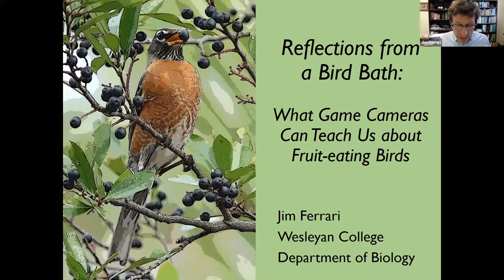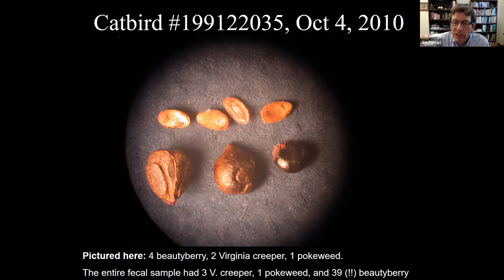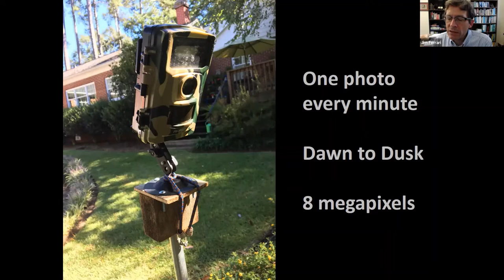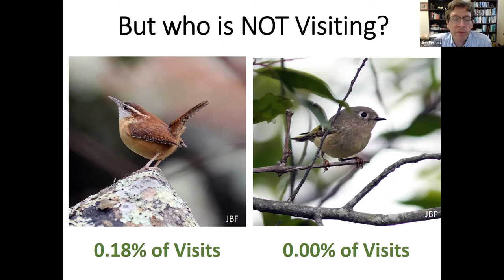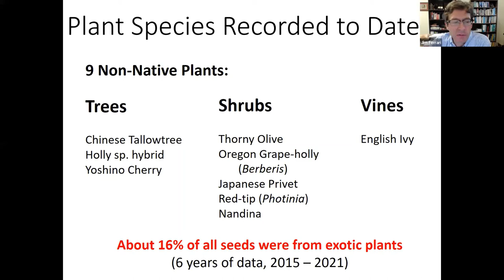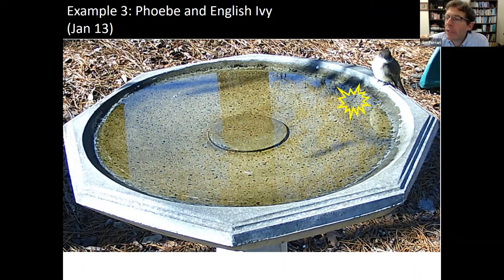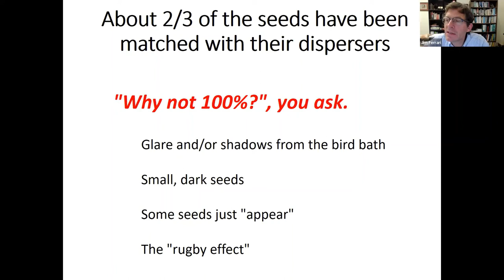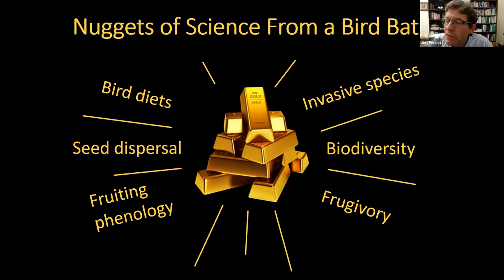Reflections from a Bird Bath What Game Cameras Can Teach Us About Fruit Eating Birds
Join ecologist Jim Ferrari in this webinar as he describes his seven-year study of seed deposition to the bird bath in his Macon, Georgia yard.  Jim collects seeds, records the visiting birds, and (for the past year) has trained a game camera on his bird bath to learn more about seed dispersal by birds.  Themes covered in the talk include seasonality of fruit production, native vs. non-native plants, which bird species have the broadest fruit diet, and more.

Jim Ferrari is a professor of biology and department chair for biology at Wesleyan College, in Macon. His research interests include the ecology of fruit-eating birds, seasonal patterns of bird diversity, vulture migration and flocking behavior, leaf litter dispersal and effects of leaf decomposition on soil nitrogen cycling rates, and forest ecology.